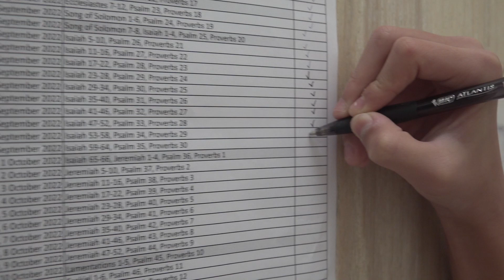Read Bible(ESV) with C. Jun - 29th September 2022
Isaiah 53-58, Psalm 34, Proverbs 29

# Basic Setup
6 Chapters of the day
1 Proverb from day of Month - Proverb has full of wisdom of God
1 Psalm - Praise God everyday!